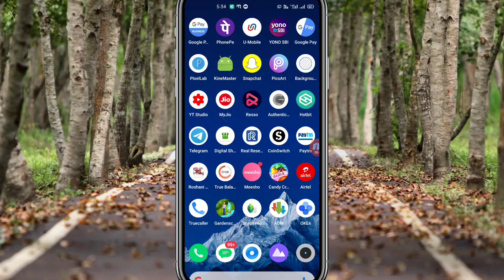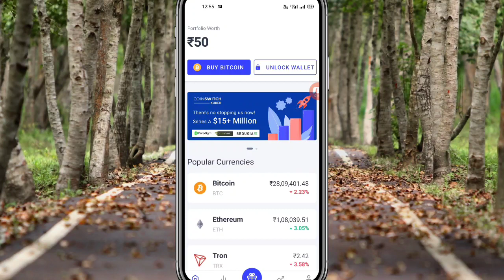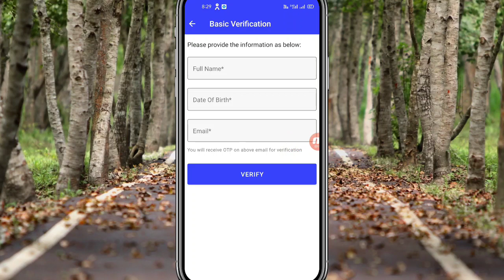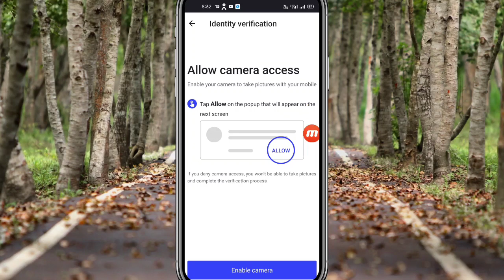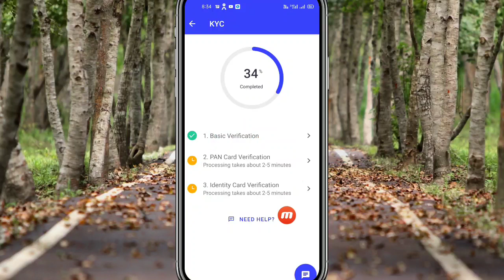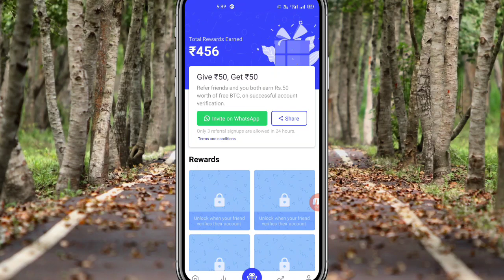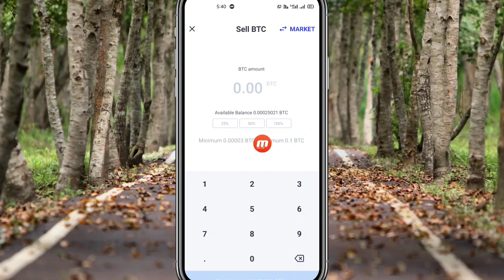Sinup करते ही ₹ 100 बैंक में || Instant Withdraw || coinSwitch App से पेसे कैसे कमाए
IND Super Money Loot ||Sinup / Rrfer ₹ 500 || Instant Withdraw Live Payment ||Ind App से पेसे कैसे कमाए

Real Research App से पैसे कैसे कमाए || TNC To Bank Withdraw ||Real Research App Unlimited Trick Live Payment

Instant Cashback ₹10 - ₹1000 ||New scratch card Loot||All user cashback||Digital Dukan Scratch card|
earn money online without investment, earn money online app, earn money online in india

◼️◼️◼️◼️◼️◼️Social Media◼️◼️◼️◼️◼️

◼️◼️◼️◼️◼️◼️Follow Mee◼️◼️◼️◼️◼️
Digital Dukan Offer Earn ₹ 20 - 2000 || Digital Dukan Refer And Earn || Digital Dukan Unlimited Trick

New paytm loot offer,paytm new big Update,paytm new prmocode,earn money online,online pese kese kamaye2020,online pesa kamane ka tarika,onlinepesa kese kamaya jata hai,paytm cash back,Lime City, googlepay new Update 2020, googlepay new offer 2020,Googlepay new offer, googlepay new update ,googlepay new scrach card offer, google pay,game khel kar pessa kamaye,game khel kar pessa kamaye online,ghar bethe passa kese kamaye, ghar bethe pass kamane ka tarika,phonepay new offer , phonepay new cashback offer, phonepay new cashback offer 2020
TodayOffer2020,
Bast Self Earning Appliation 2020,
True Balance Earn Money ₹ 50 ||True Balance से पैसे कैसे कमाए ?|| Online Earn Money || True Balance Rrfer And Earn

~Top Earning Channel For Lime City

~Bast Gaming Earning Apps

~Bast Self Earning Apps

~Bast Self Earning Apps For Android

~Bast Self Online Earning Apps

L i m e C i t y

Thanks For Love

          { India }  🇮🇳🇮🇳🇮🇳🇮🇳🇮🇳  { Jay Hind }